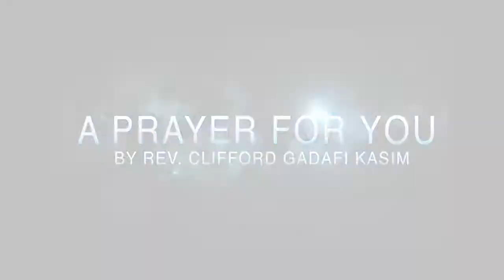A Prayer For You | Words for Life | Rev. Clifford Gadafi Kasim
"Now the Lord is that Spirit: and where the Spirit of the Lord is, there is liberty..." Receive the power of God this week to walk in total love unto the Lord. God richly bless you.

Words For Life | Rev. Clifford Gadafi Kasim